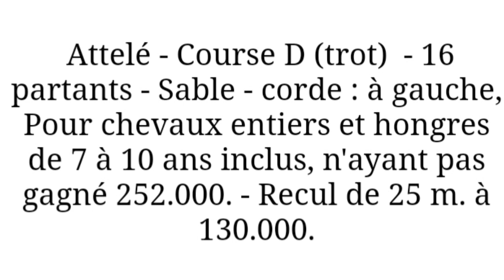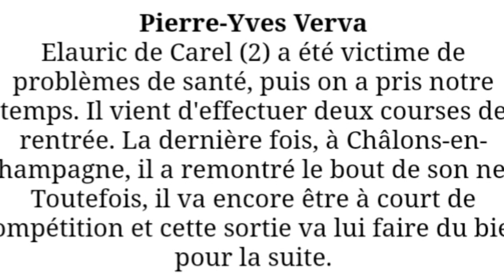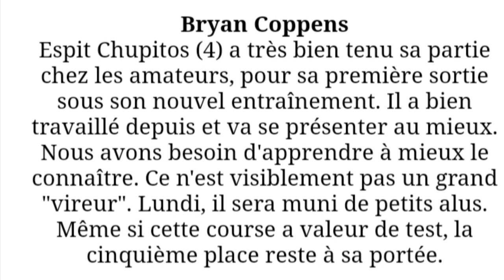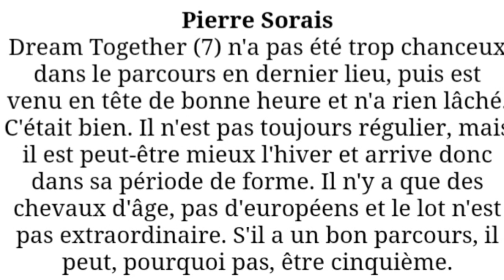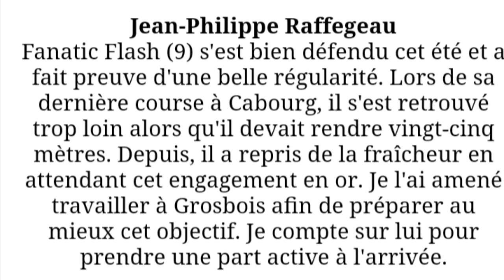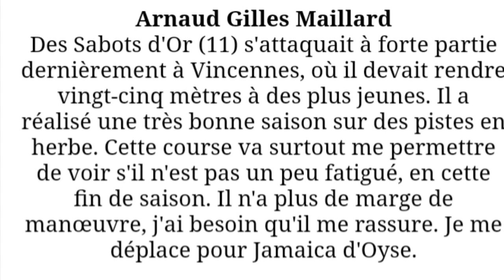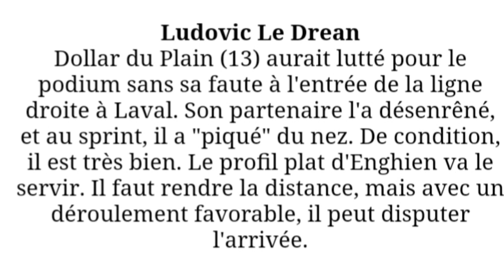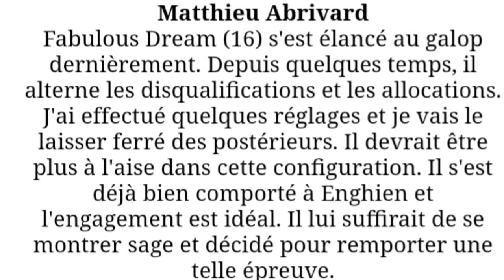Pronostics Pmu Gratuit du Quinte de Lundi 10.10.2022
lundi :  Enghien (R1)
1ère course - Prix du Pont des Arts
Mâles, Attelé - Course D (trot) - 57 000€ - 2875m - 16 partants - Sable - corde : à gauche, Pour chevaux entiers et hongres de 7 à 10 ans inclus, n'ayant pas gagné 252.000. - Recul de 25 m. à 130.000.